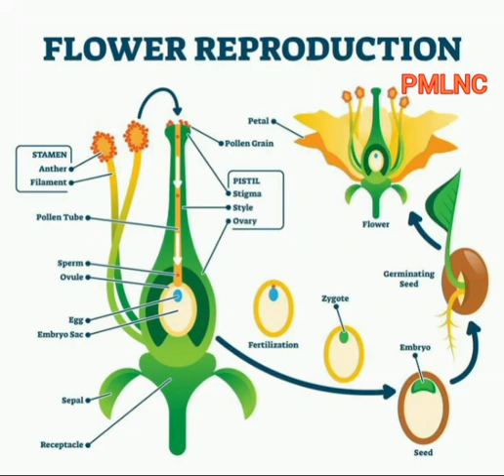Flower Reproduction - PMLNC